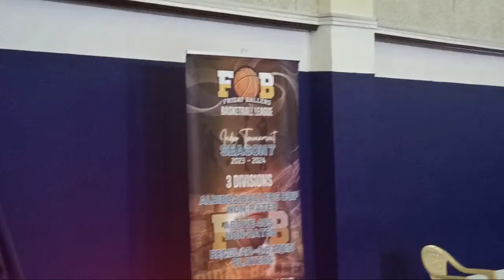BATANG NORTE VS DA'WAH